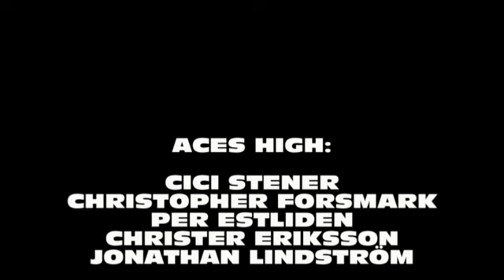Aces High på Hometown Glory Festival 2012, pt 1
Aces High framför:
1. Ace of Spades
2. Living After Midnight
3. Deuce